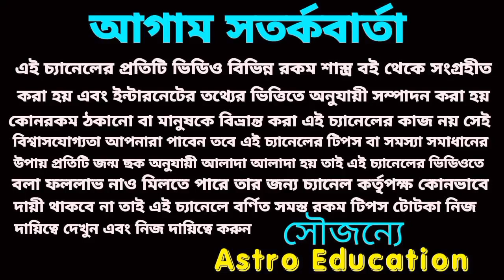এই 4টি রাশিকে ভূতে দিবে টাকা!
শনিদেবের কৃপায় আগামী ৯০ দিন চারটি রাশির ধনের জোয়ার আসতে চলেছে